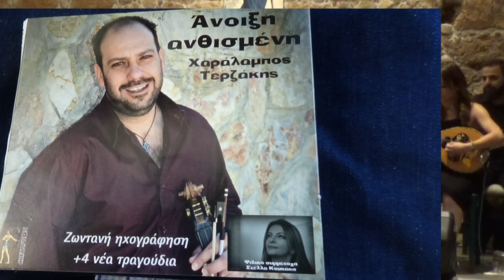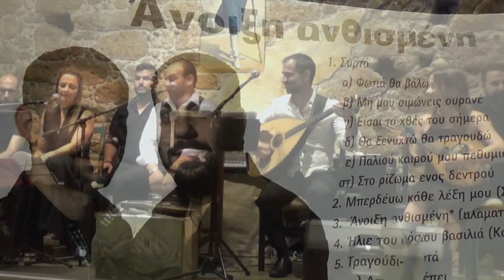Μερος 2 ΑΝΟΙΞΗ ΑΝΘΙΣΜΕΝΗ ΧΑΡ ΤΕΡΖΑΚΗ παρουσιαση νεου CD στο Κρητικο κεντρο ΟΜΑΛΟΣ